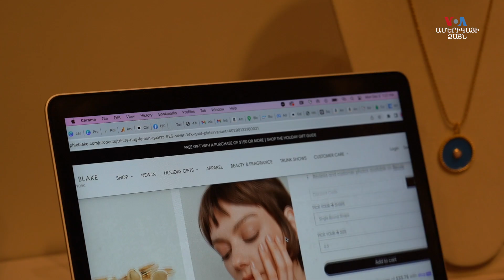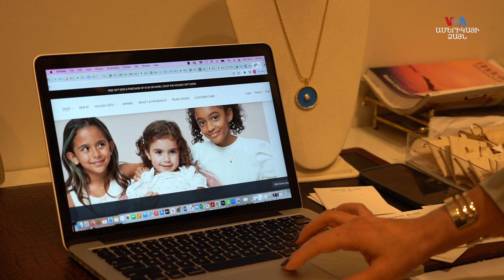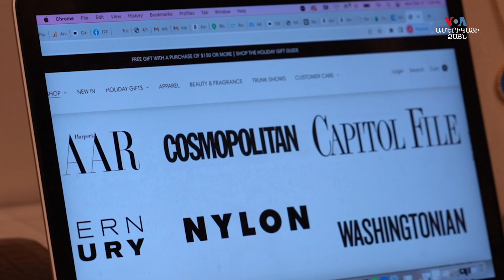Հայազգի Սոֆիայի զարդերը՝ Նյու Յորքի նորաձևության շաբաթում. Մի կնոջ պատմույթուն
«Հայրս ուկրաինացի է, մայրս հայ, ու ես ինձ ավելի շատ հայ եմ զգում»,-ասում է զարդերի դիզայներ Սոֆիա Բլեյքը։ Նրա զարդերն արտադրվում են Նյու Յորքում, նախորդ տարի էլ ներկայացված են եղել «New York fashion week»-ին, հայտնվել հայտնի ամսագրերի էջերում։ Սոֆիան ապրում է Վաշինգտոնում ամուսնու և երեքամյա դստեր հետ։ Սեփական բիզնեսն ընտանքի հետ համատեղելու բալանսը նրա առաջնահերթություններից է։